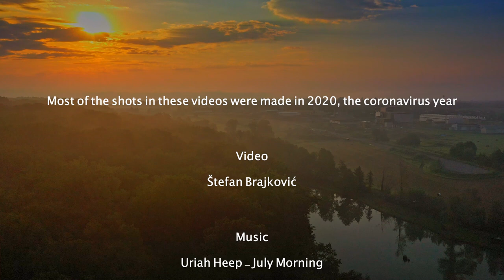Uriah Heep - July Morning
Most of the shots in these videos were made in 2020, the coronavirus year

Štefan Brajković

Croatia, Bjelovar, August 2020.